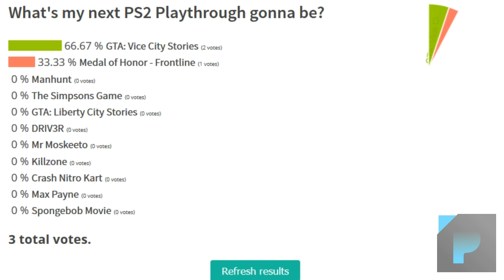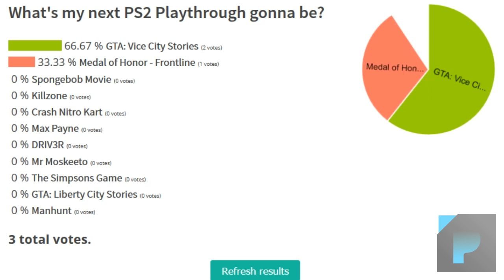Vote Now! StrawPoll for the Next Playthrough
Please head over to the poll and vote for the next PS2Plays game!